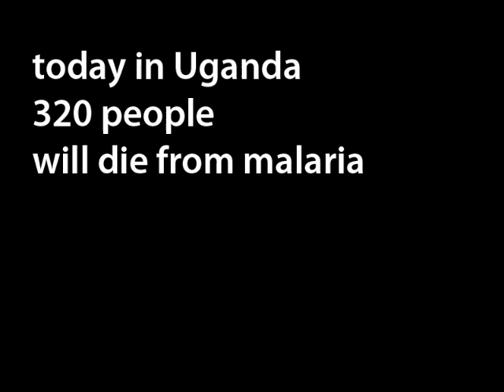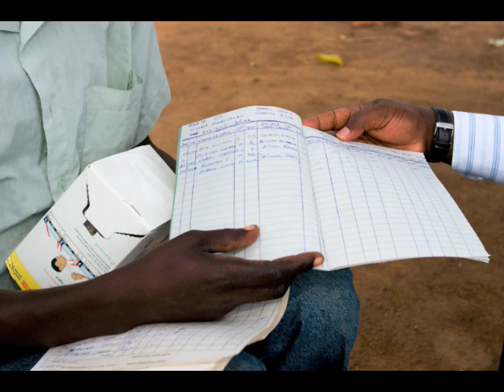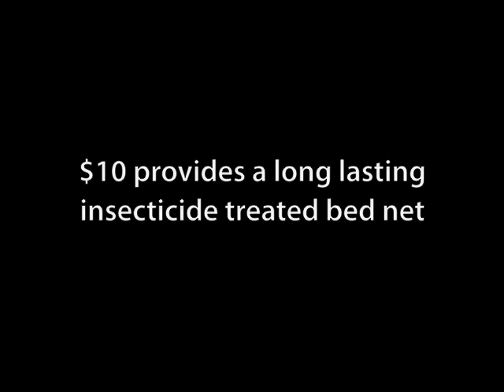UMCP West Nile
Minnesota International Health Volunteers malaria prevention programs in the West Nile Region of Uganda